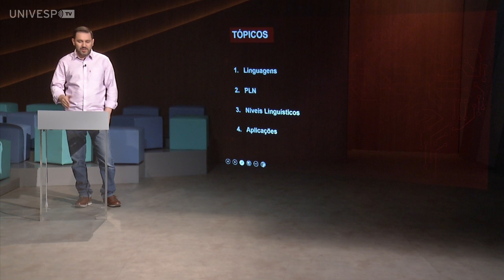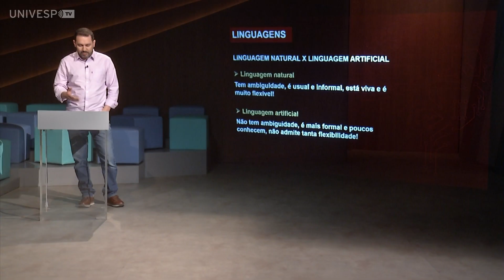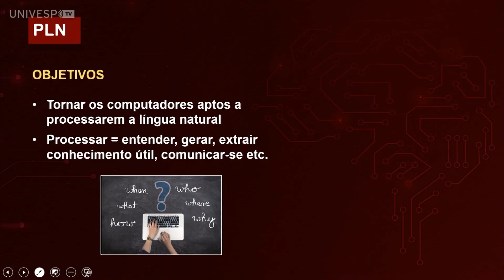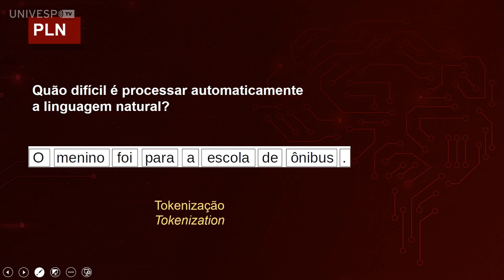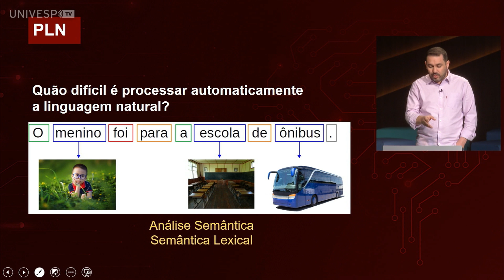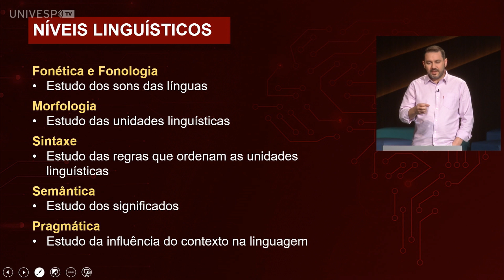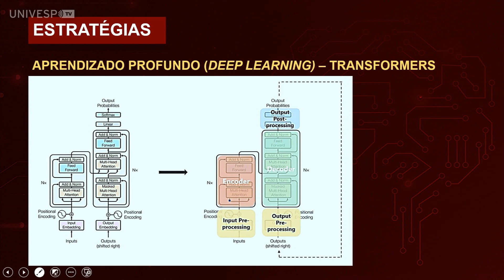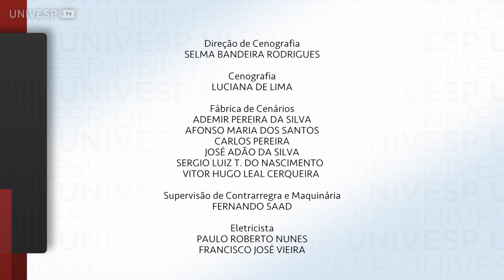Processamento de Linguagem Natural - Introdução ao Processamento de Linguagem Natural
univesp.br
Processamento de Linguagem Natural
Univesp (Universidade Virtual do Estado de São Paulo)
Professor: Márcio Porto Basgalupp